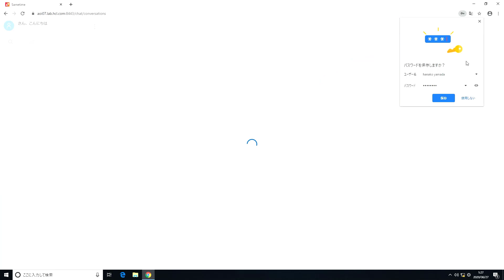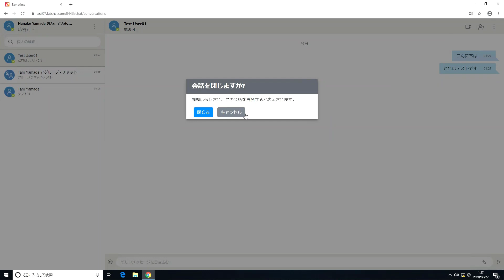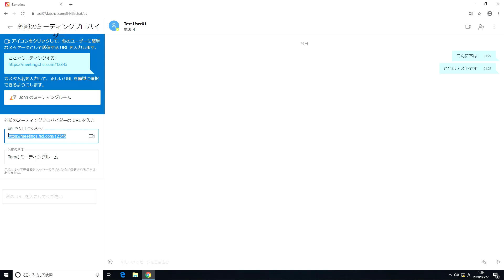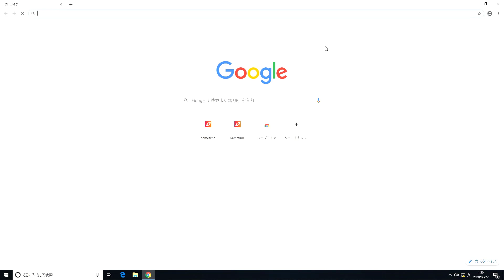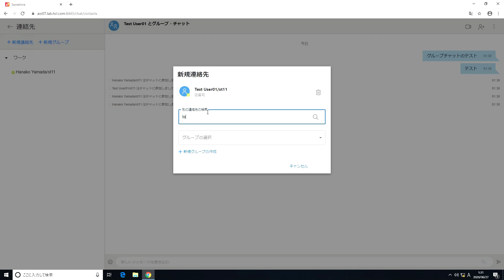HCL Sametime - New Sametime 11 Interface (Japanese)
This video introduces the new chat UI for the HCL Sametime 11 web client.